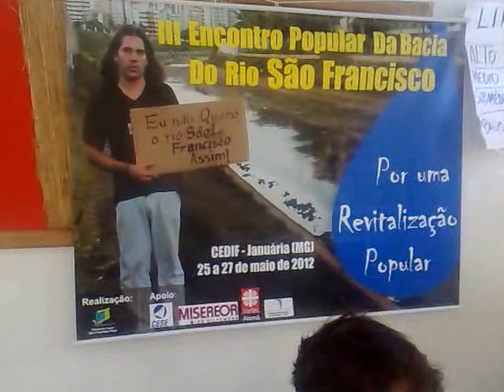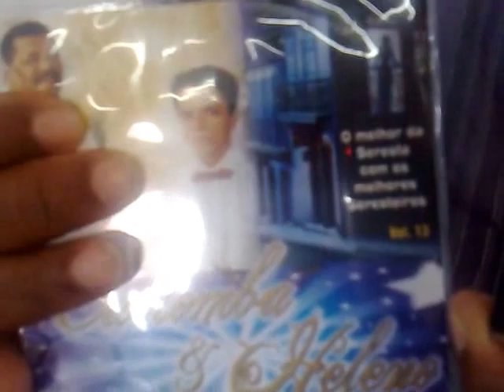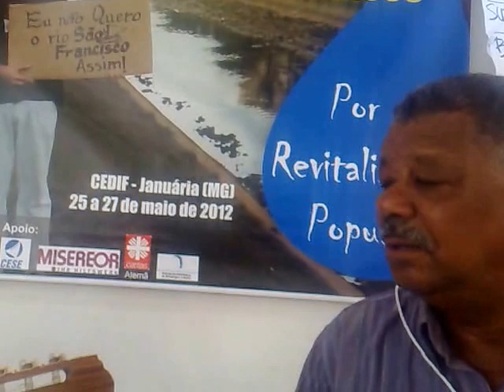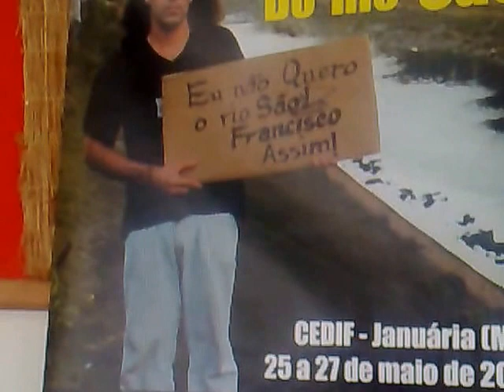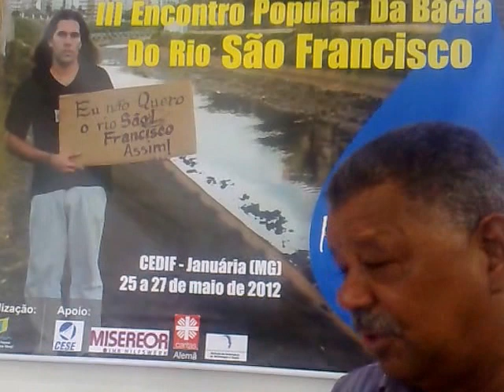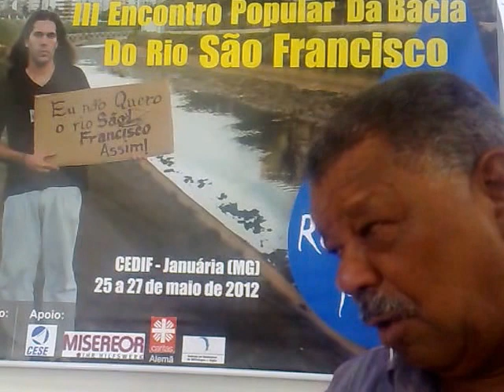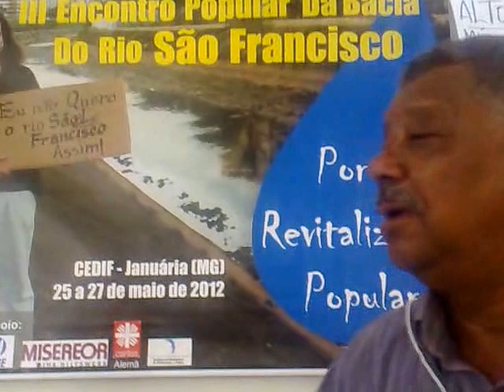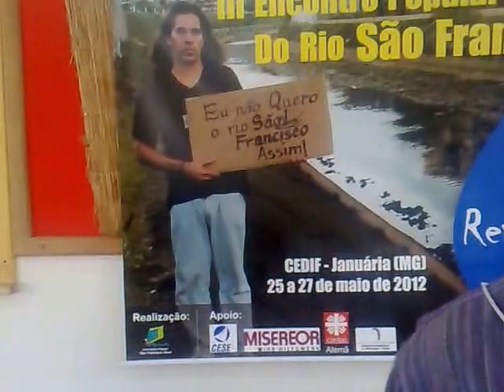João Batista, da dupla Carromba e Heleno, cantor de Januária, Norte de Minas Gerais. 30/05/2012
No III Encontro Popular da bacia do Rio São Francisco, em Januária, Norte de Minas Gerais, de 25 a 27/05/2012, estava também João Batista, cantor e intérprete da dupla Carromba e Heleno. João Batista é natural de Januária e vive cantando e encantando o povo da região. Com acompanhamento de Alexandre, o alemão da CPT, João Batista cantou três músicas muito bonitas sobre o Velho Chico. Cf. nesse vídeo aqui. Eu, Gilvander L. Moreira, registrei em vídeo. Belo Horizonte, MG, Brasil, 31/05/2012.